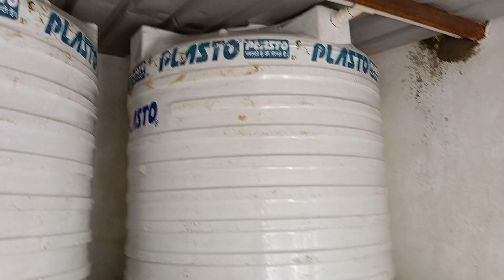टंकी से लेकर(foll पाईप लाईन vedio @Like और folow kare इसके बाद अपर पट vedio आई ga